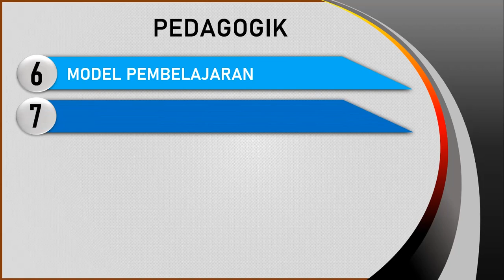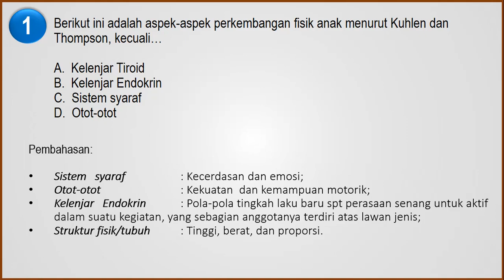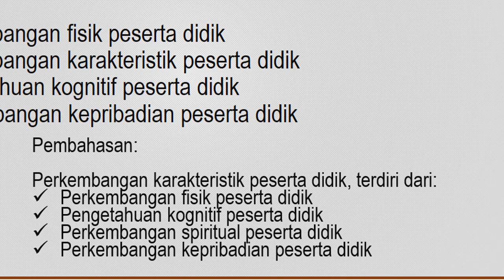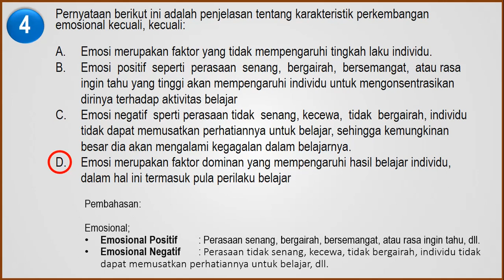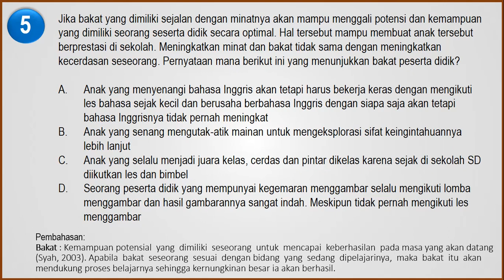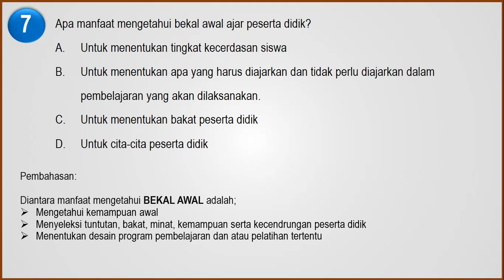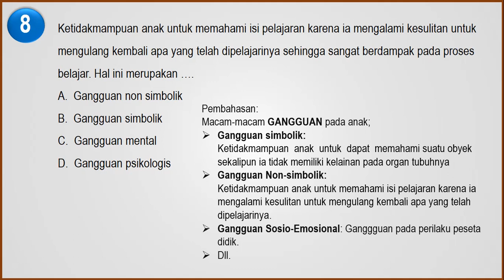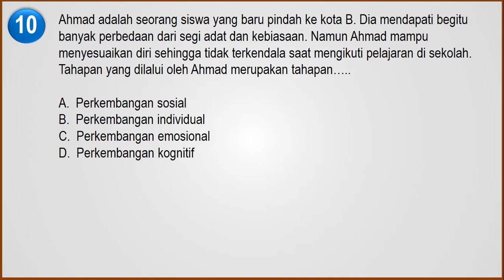SOAL LATIHAN MANAJERIAL PPPK + PEMBAHASAN - BAGIAN 1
PPPK akan segera dibuka pada tahun 2021 dan semua harus mengikuti test seleksi. untuk menghadapi test tersebut maka harus kita perlu persiapan diri, diantara persiapan tersebut adalah belajar tentnag materi pedagogik yang akan keluar nanti. di video ini sudah disediakan soal latihan disertai pembahasannya. selamat belajar.